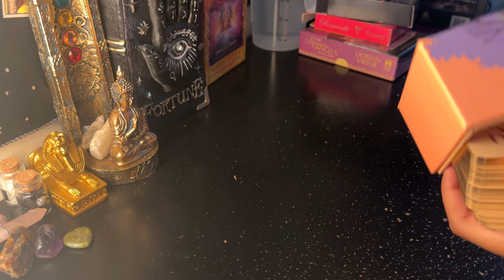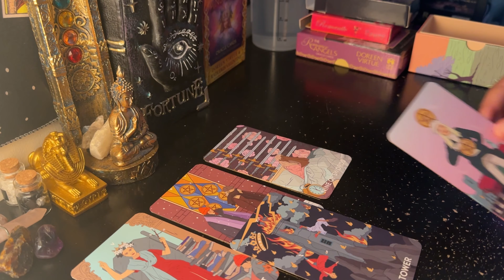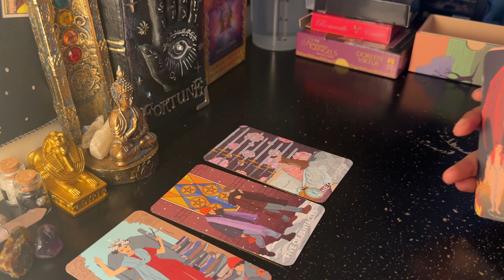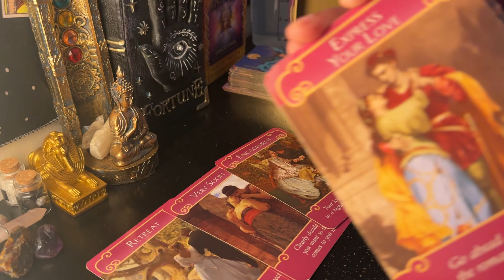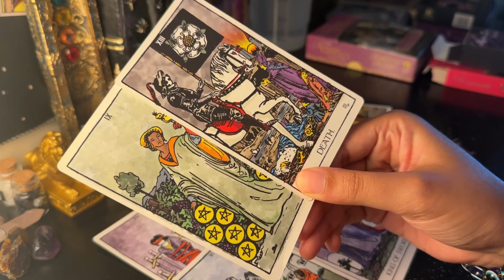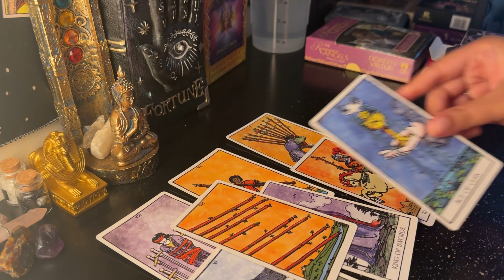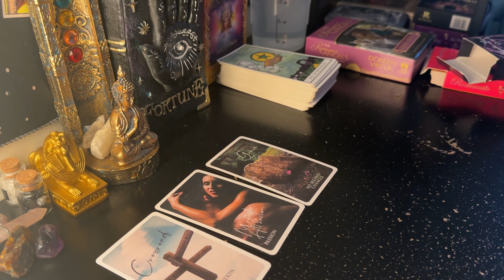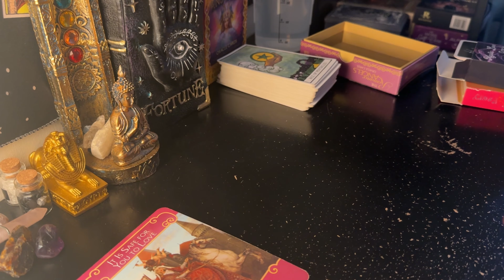🔮🌹 PICK A CARD 🔮🌹 YOUR FUTURE HUSBAND 👰🏽‍♀️💒🤵🏽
🕐Timestamps🕓

📆 Card Times 📆

🌹 PILE ONE-0:43
💍 PILE TWO-13:15

💡Don't forget to turn your notifications on to watch future readings and don’t miss my free live readings that I give on this channel ❤️

This is a COMPLETELY OPTIONAL way to show your support if you enjoy my content ! Thank you so much! 🙏💖

📸My Tarot Instagram:@tarot.by.bianca

This does not take the place of any medical diagnosis or legal advice. Any major decisions should be consulted by a professional. This does not take the place of that. Please note that my readings are for entertain